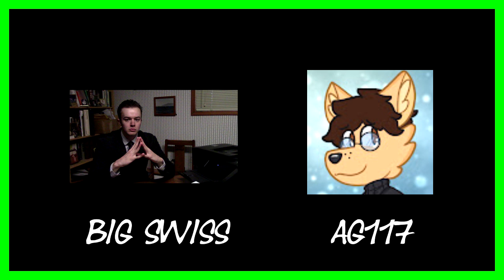The Lone Podcast: Episode 6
Was that poopy enough?